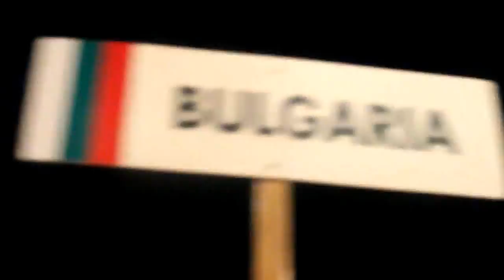Let's party with Vivo Montana in Dax, France 2012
Dax's festival in France this summer (2012) We're making people happy and having fun ...